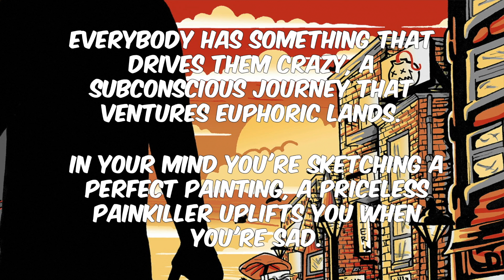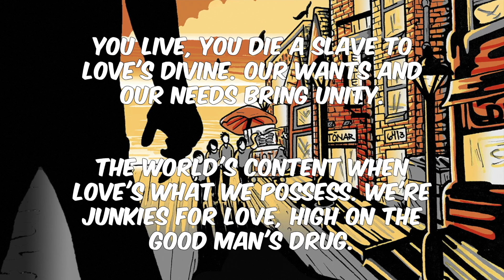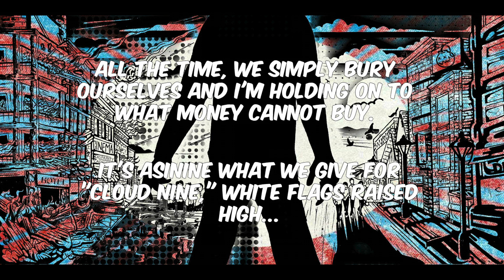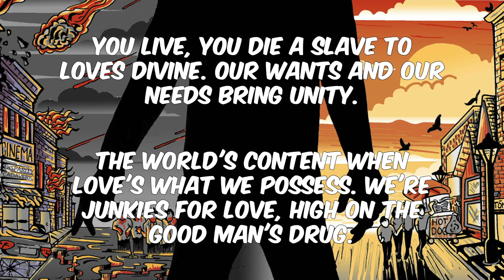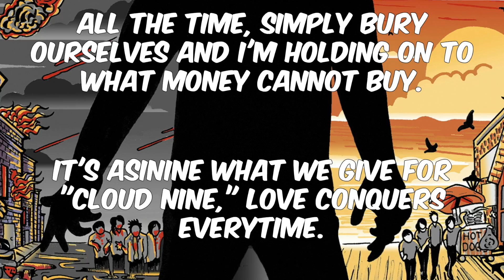"The Good Man's Drug" Lyric Video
"The Good Man's Drug" Official Lyric video by Infection X! The Good Man's Drug is the first single off of "Disparity" by Infection X